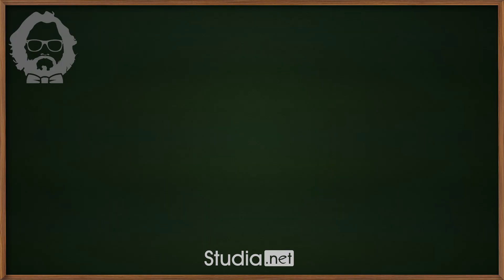5 typów studentów z perspektywy nauczycieli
Jak studenci postrzegają swoich nauczycieli, w zasadzie wszyscy wiedzą. Wydaje się, że mało kto jednak zastanawia się, jak nauczyciele postrzegają swoich studentów. Będzie zabawnie, momentami smutnawo, a całość pomoże Wam spojrzeć na wykładowców, jak na ludzi z krwi i kości!

Dzięki za obejrzenie filmu! Mam dla Ciebie jeszcze coś, co Cię zainteresuje. Przejdź do artykułu!